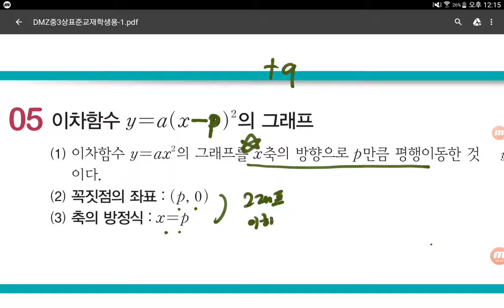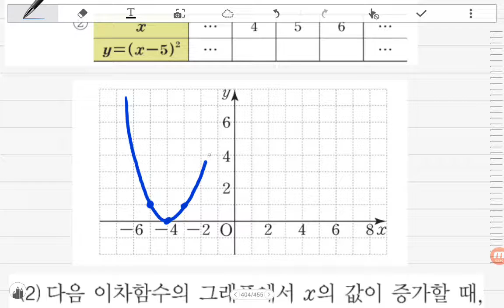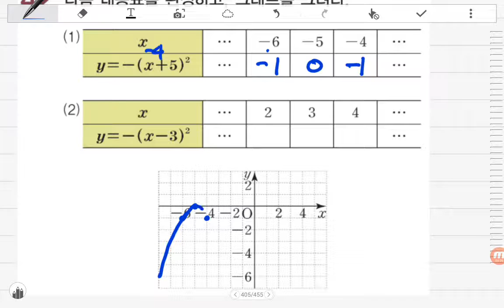[BDBD수학]중3 DMZ 핵심강의 Ⅳ이차함수 05이차함수y=a(x-p)² 의그래프